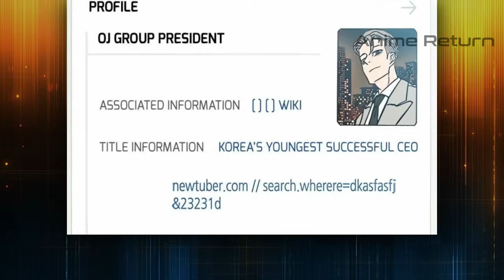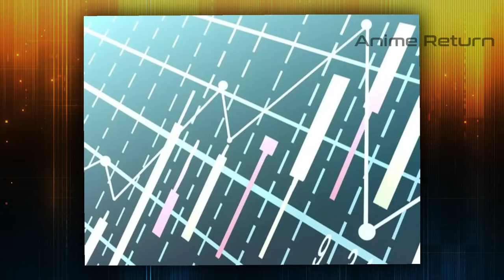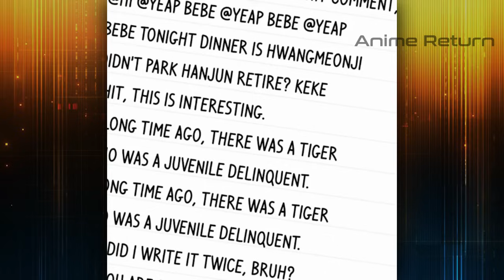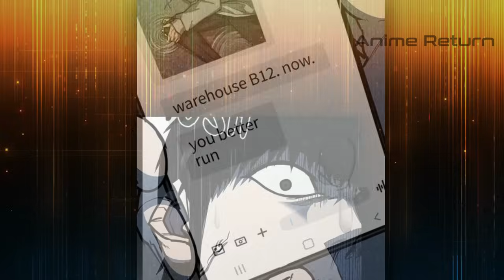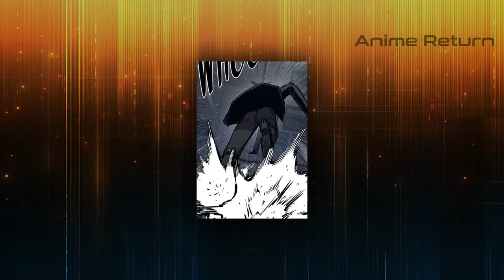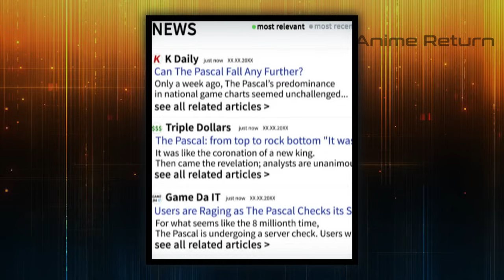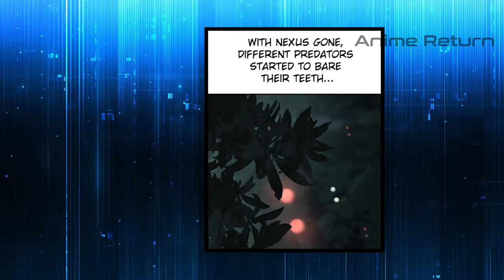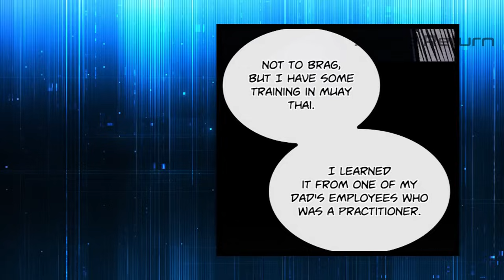He was Humiliated for being Poor until he Unleashed his Hidden Power | Manhwa Recap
He Trapped in Dungeon but He Came Back after 17 Years and bring Monster Girl accidentally | Recap

This time the Anime Return Team will tell about Boy Escaped after being T0rtured but He Grows up as a Genius Swordsman